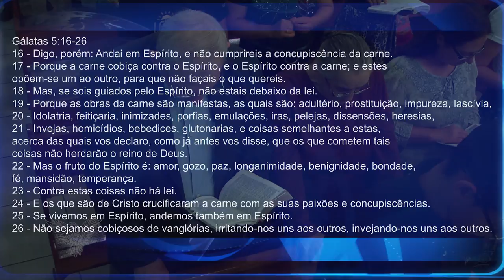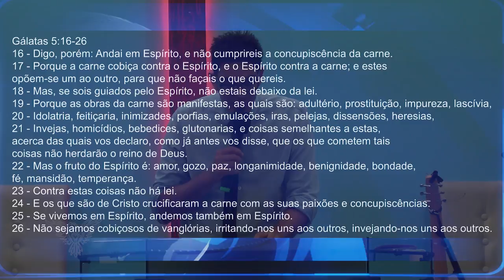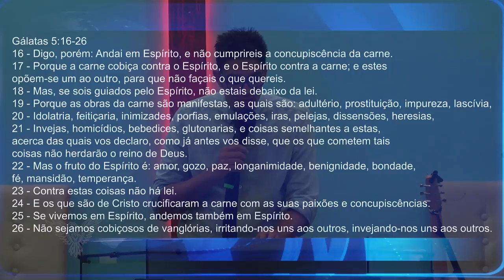OBRAS DA CARNE, FRUTOS DO ESPÍRITO | Alessandro Vieira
Min. Alessandro Vieira